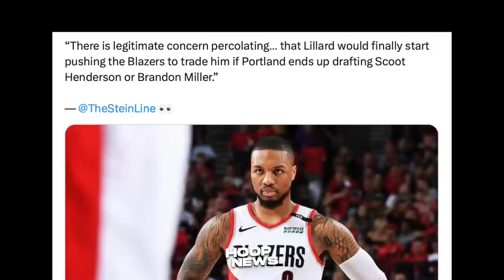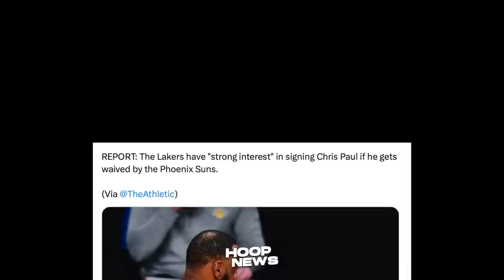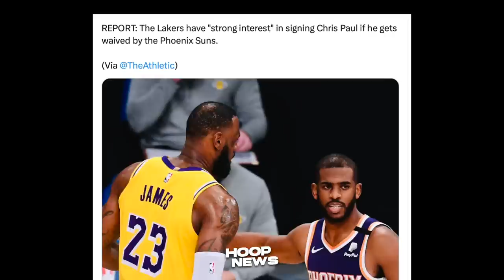Chris Paul nasa Lakers Facility? Happy nito si LeBron! Lillard Trade mangya-yari na?